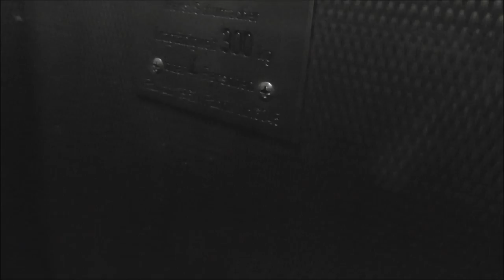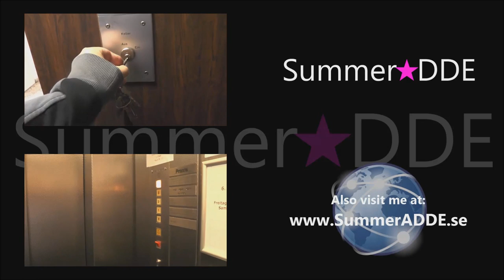1962 Häfelein & Windeck Traction elevator @ Bertha von Suttner Platz 13, Bonn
Manufacturer - Tillverkare: Häfelein & Windeck
Floors - Våningar: 6 = (K) E 1 2 3 4

Location - Address: Bertha von Suttner Platz 13, Bonn GERMANY/TYSKLAND